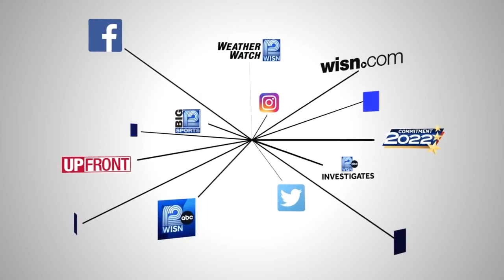Multiple high schools in SE Wisconsin receive active shooter threats; threats deemed not credible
Reports started coming in around 8 a.m. Thursday, causing disruptions